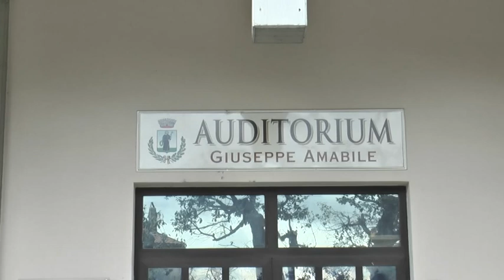🟥 SII SAGGIO, GUIDA SICURO: CONFRONTO A SANT'ARSENIO |SUD TV 114